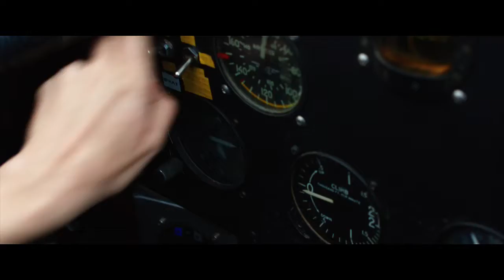Un espacio entre nosotros Tráiler Español HD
Un espacio entre nosotros   Tráiler Español HD  2017